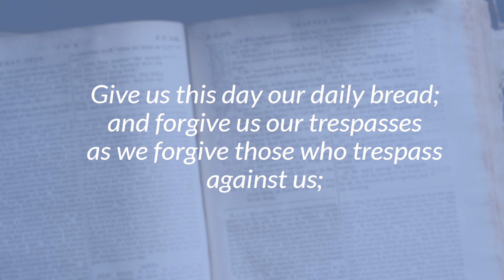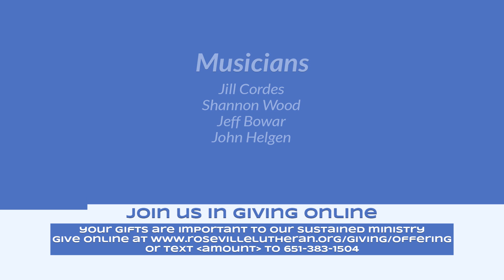Worship at Roseville Lutheran Church - August 9, 2020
Welcome to worship! We continue our theme of "Psalms: a language for every season of the soul." For more information about RLC, please visit our